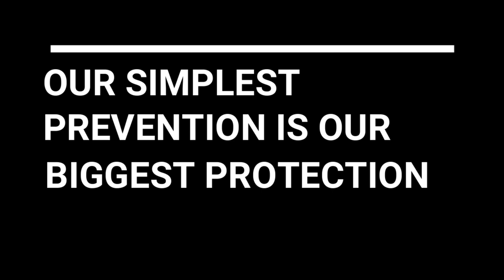Saturday Night Spotlight: Episode 6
Longer than normal, eh? This is what I get for topics coming my way and not prerecording them... sorry of my small tangent tantrum during the KyoAni segment. I just had to say something...Tonight we'll talk about if HBOMax is worth the buy, the arsonist arrest for Kyoto Animation, Sonic the Hedgehog sequel, DC and Henry Cavill, a small talk with Netflix's The Witcher, rumored Kingdom Hearts TV Series, and adaption of Fiddler on the Roof.

Main Song - Post by Rick Steel